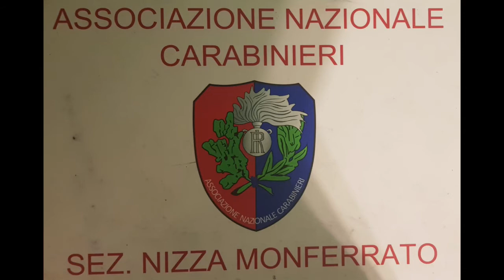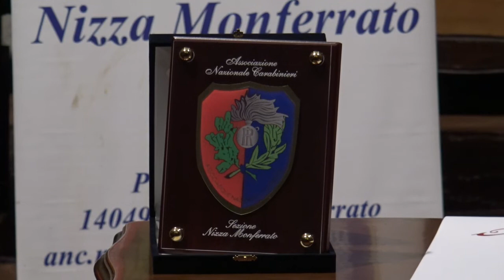I mercoledì dell'Èrca #5 / L'Èrca incontra: l'Associazione Nazionale Carabinieri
L'Èrca incontra l'Associazione Nazionale Carabinieri.
Si ringraziano:
Fabrizio Rosso - Presidente dell'Associazione Nazionale Carabinieri della sezione di Asti
Graziano Traversa - Presidente dell'Associazione Nazionale Carabinieri della sezione di Nizza Monferrato
TeleNizza per le riprese e il montaggio
Alberto Teresio - presentatore
Gilberto Agatiello - intervistatore